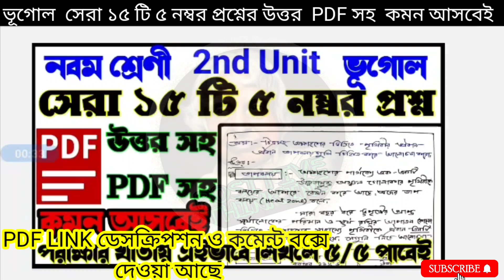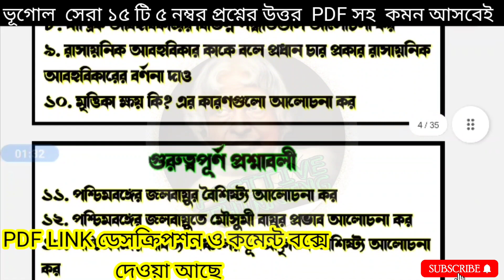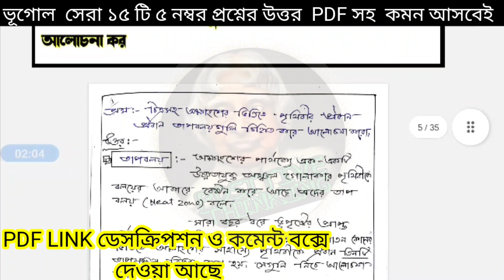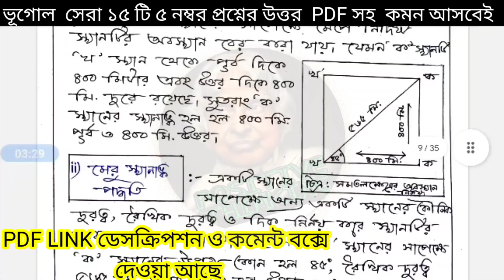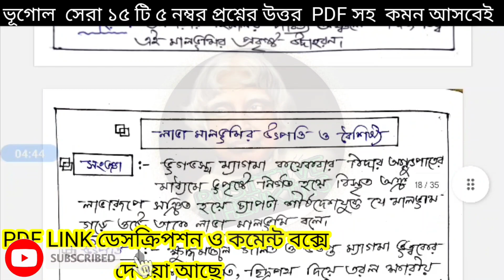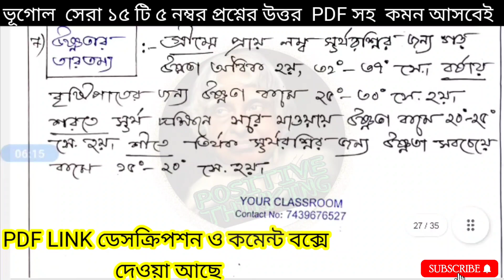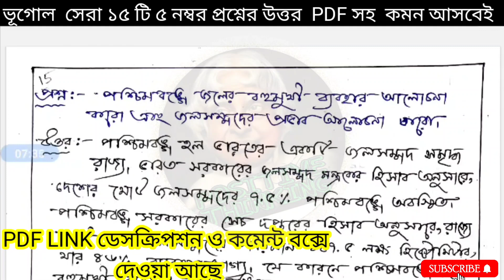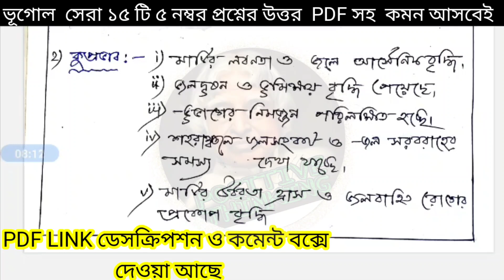Class 9 geography 2nd unit 5 marks suggestion🎯Class 9 bhugol 2nd unit 5 marks suggestion🎯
Class 9 geography 2nd unit 5 marks suggestion🎯Class 9 bhugol 2nd unit 5 marks suggestion🎯Class 9 bhugol 2nd unit 5 marks question answer🎯

 🎯Class 9 "2nd unit" Answer PDF🎯
🎯"ভূগোল" সেরা 45 টি 2 নম্বর প্রশ্নের উত্তর
               PDF সহ কমন আসবেই 🎯

🎯"ভূগোল" সেরা ১৫ টি ৫ নম্বর প্রশ্নের উত্তর

🎯নবম শ্রেণী 2nd Unit ইতিহাস ৮ মার্কস প্রশ্নের
                        উত্তর🎯
🎯সেরা দশটি ৮ মার্কস প্রশ্নের উত্তর সহ PDF🎯

🎯Class 9 "2nd unit" suggestion PDF🎯
🎯Math, English,Life & physical science চারটি বিষয়ের PDF একসাথে🎯

🎯Class 9 "2nd unit" MCQ  PDF🎯

🎯বাংলা, ইতিহাস ,ভূগোল তিনটি বিষয়ের
               PDF একসাথে🎯